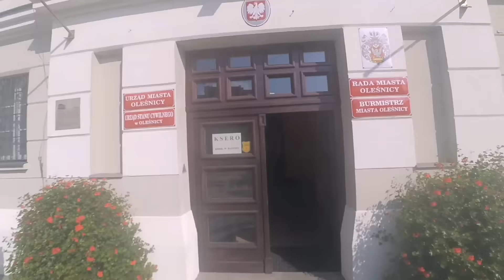Slackline Tricks, Fails & Basics - The Fine Line #3 - OFCA Travel Vlog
Slackline Tricks, Fails & Basics – Fine Line #1 – GERMANY Travel Vlog. Travel the world for free! My how-to guide and vlog on the world of hitchhiking and highlining in Europe. This third episode of The Fine Line focuses on the beginning of my time in Olesnica, PL at Olesnica Festival of Circus Arts (OFCA)

Film&Edit: Daniel Laruelle
Music: Yom and the Wonder Rabbis- Picnic in Tchernobyl, Daniel Laruelle, Alex Harper